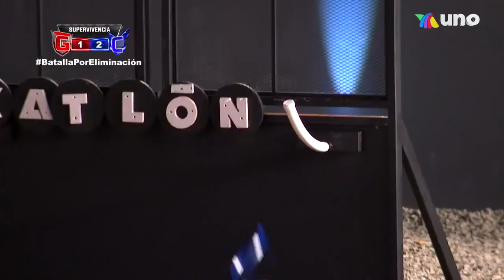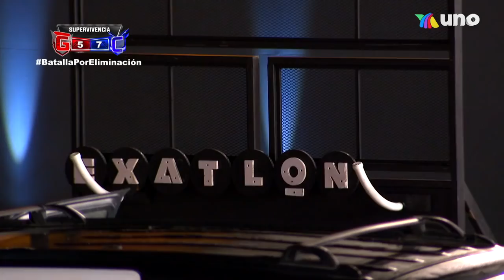Capítulo 89 pt. 2 | Colosal batalla por supervivencia Exatlón. | Exatlón México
El equipo de Conquistadores busca mantener ventaja en la segunda batalla por la permanencia del Exatlón. Guardianes no tienen margen de error en supervivencia.